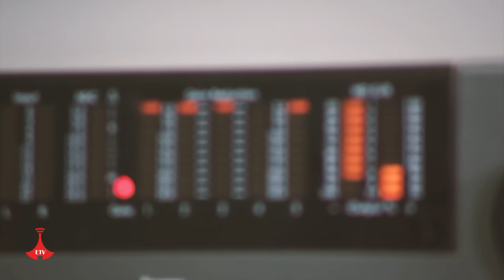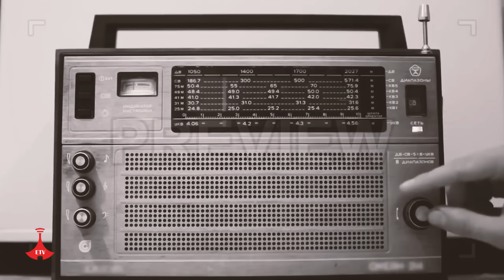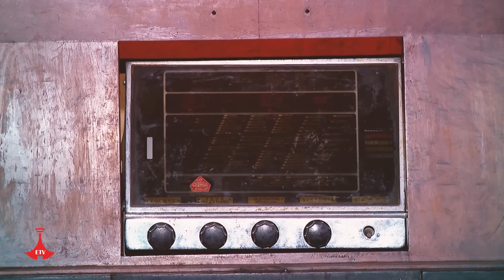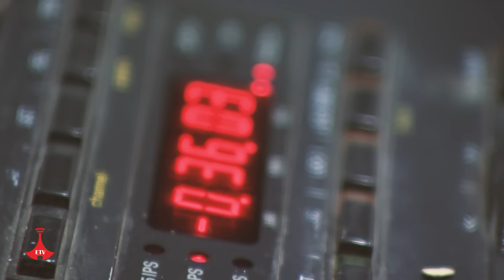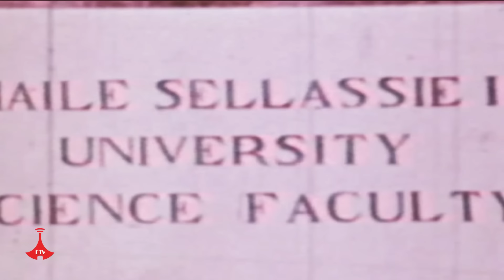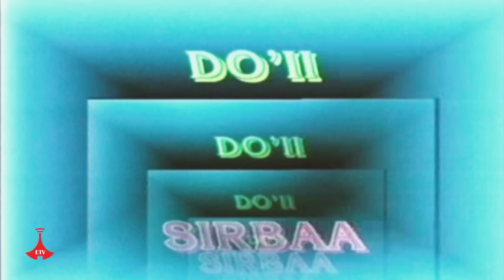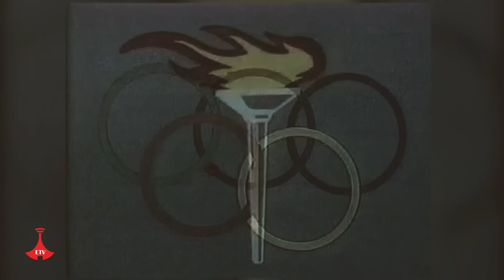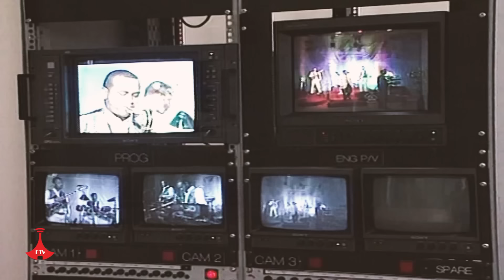የፅናት ድምፅ- አፋን ኦሮሞ መቼ በሚድያ መተላለፍ ጀመረ? Etv | Ethiopia | News zena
አፋን ኦሮሞ መቼ በሚድያ መተላለፍ ጀመረ? በሀገር ዉስጥ በአፋን ኦሮሞ የዜና እና ፕሮግራም ስርጭት የጀመረው ጣቢያስ የቱ ነዉ?